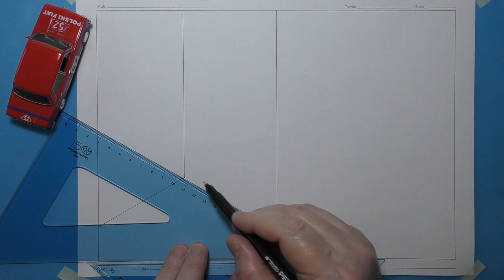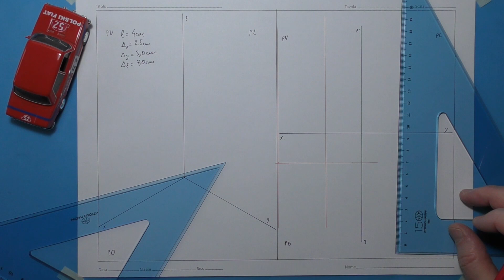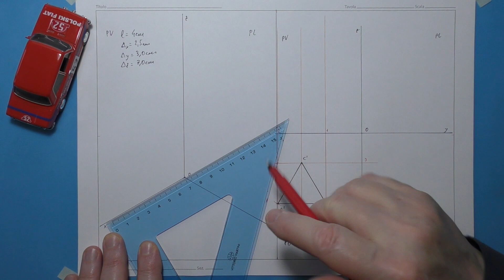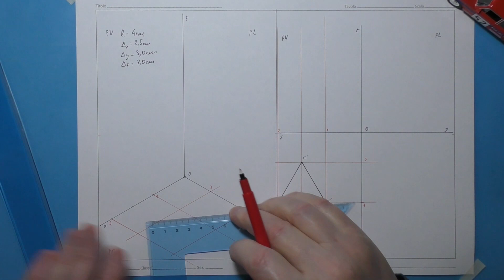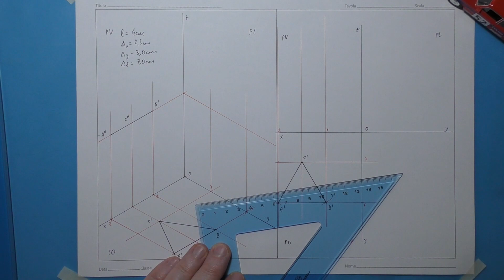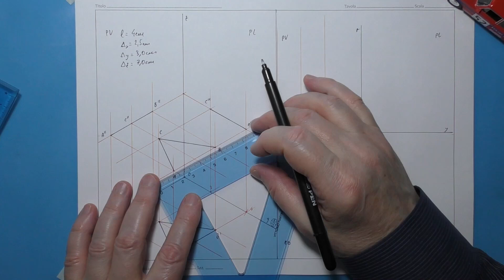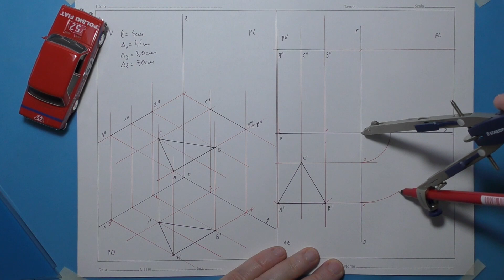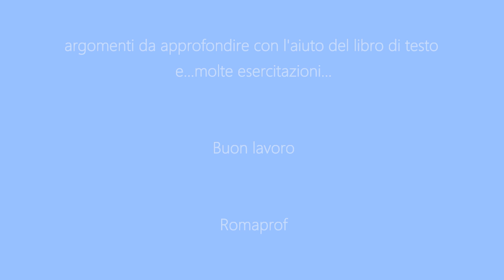PROIEZIONI ORTOGONALI TRIANGOLO EQUILATERO // AL P.O. (506)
Proiezioni ortogonali di un triangolo equilatero parallelo al P.O. e con un lato parallelo al P.V. Rappresentazione tridimensionale (assonometria ortogonale isometrica) e rappresentazione bidimensionale con il metodo di Monge.